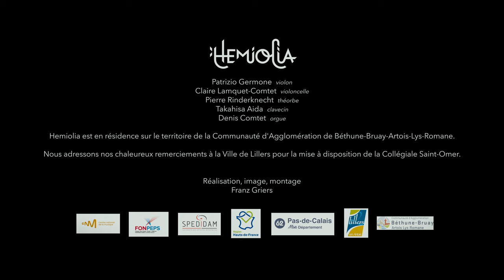Jacques Aubert, virtuose de l'ombre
Extrait du programme "Jacques Aubert, virtuose de l'ombre" d'Hemiolia
Patrizio Germone : violon
Claire Lamquet : violoncelle
Denis Comtet : orgue
Pierre Rinderknecht : théorbe
Takahisa Aida : clavecin
Cyrille Métivier : prise de son